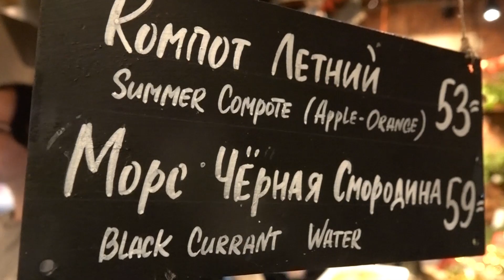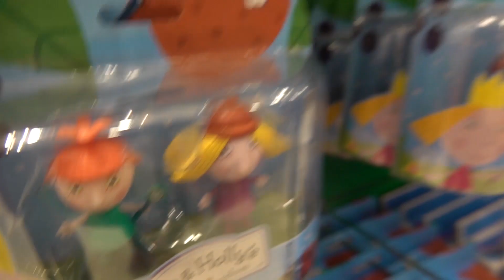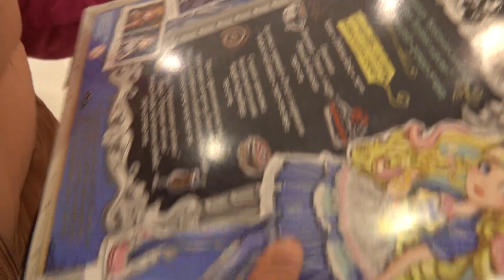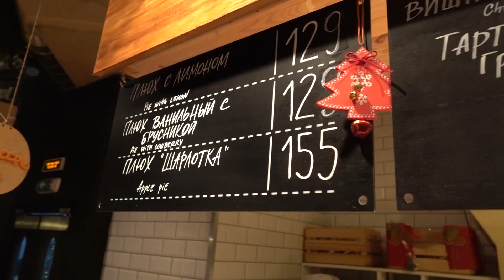Russia Trip Vlog Ep. 7 - Toy Store, Street Food, and... Birds?